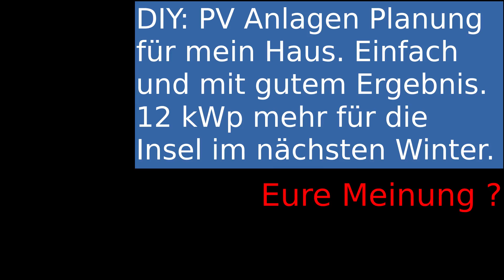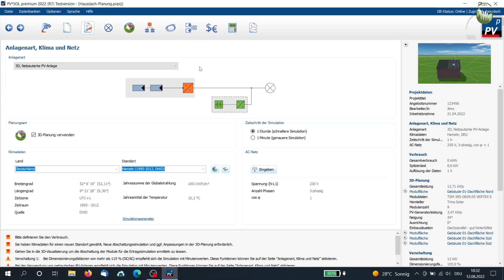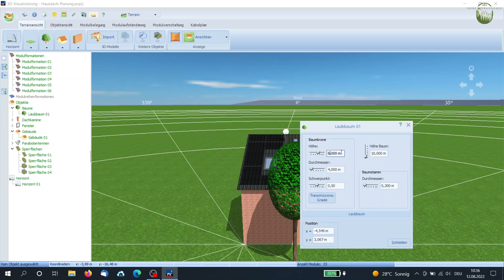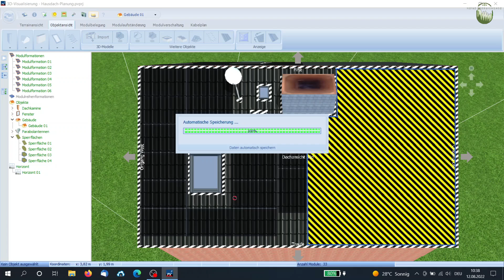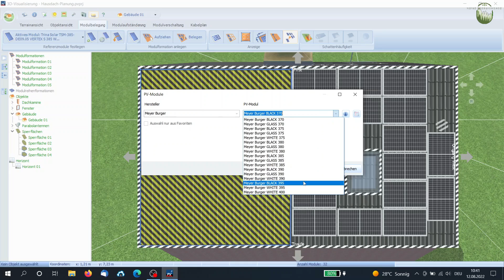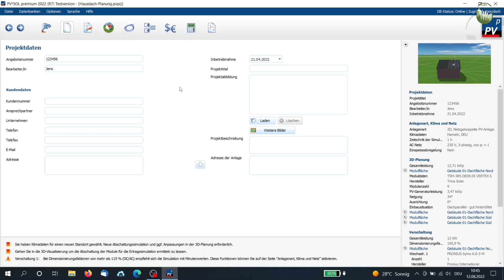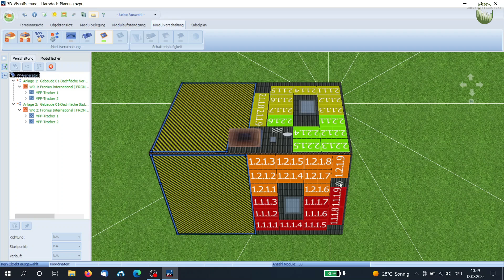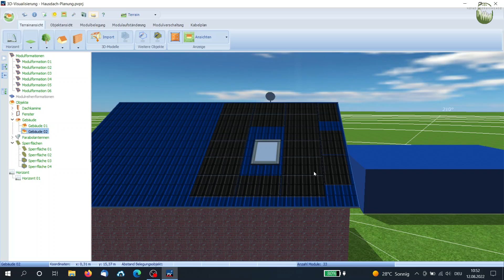DIY: PV Anlagen Planung - 12 kWp mehr für die Victron Inselanlage.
Moin ! Ich stehe nun vor der für mich ungewohnten Aufgabe eine "echte" PV Anlage auf meinem Hausdach zu planen. Ich habe versucht möglichst viel Leistung auf das vorhandene Hausdach zu bekommen. Geplant habe ich mit der 30 Tage Testversion von PVSol. Herausgekommen ist Platz für 33 Module in Nord / Süd Ausrichtung. Was haltet Ihr davon ? In diesem Bereich bin ich Laie und lasse nicht gerne von Euch beraten. Es werden entweder 1 x Fronius Symo 6.0 und ein Victron MPPT RS450/100 oder 1 x Victron RS450/200 - beide Lösungen bieten mir 4 Stings (2 x Süd, 2 x Nord) - eingesetzt. Leider kann ich Euch noch nichts über das Untergestell sagen. Dieses wird mir von einem Bekannten geplant und auch gebaut. Dazu werde ich dann mehr im Aufbau Video erzählen.

Da das Erstellen der Videos sehr aufwendig ist und auch Geld kostet könnt Ihr mich sehr gerne hier unterstützen: